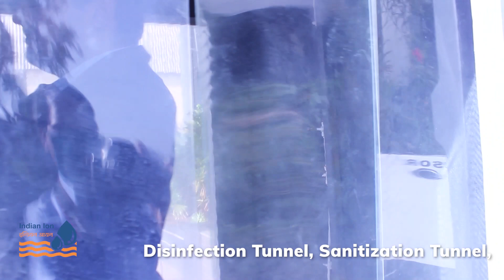Fully Automatic Sanitizer Spray Tunnel, Automatic Sanitization Machine | COVID 19 | IIECL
"Grow in Mineral Water Business